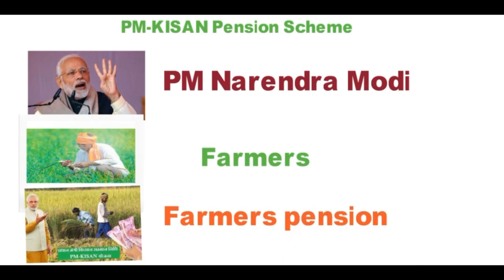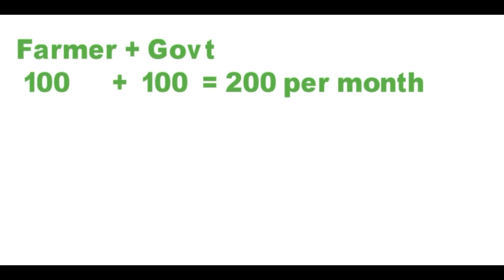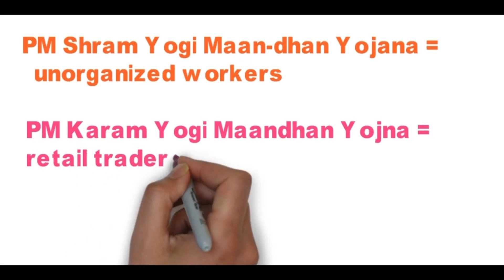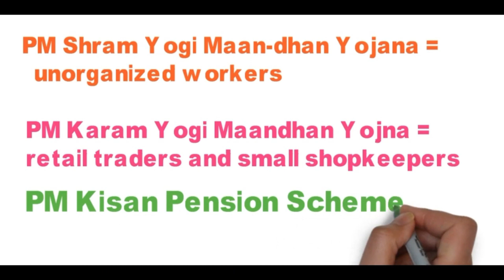ಕೇಂದ್ರ ಸರ್ಕಾರದ ಹೊಸ ಯೋಜನೆ//PM Kisan pension scheme//ರೈತರಿಗೆ ಪೆನ್ಷನ್ ಸ್ಕೀಮ್//ಮೋದಿ ಸ್ಕೀಮ್//3000 pension